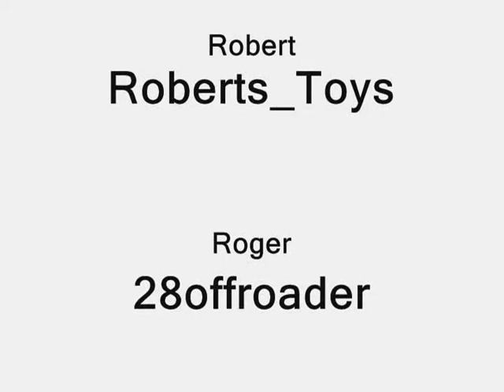HPI Baja Big Air Bashing Crashing and 1/5 Scale Fun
HPI Baja big air bashing crashing jumping and lots of 1/5 scale fun!